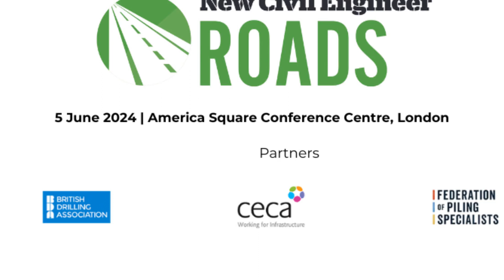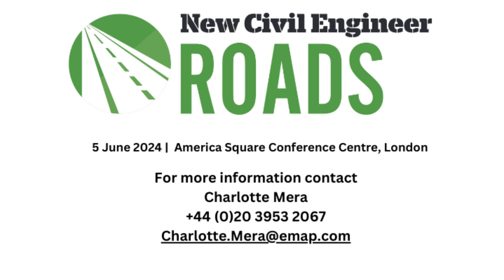Federico Perrotta | NCE Roads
Dr. Federico Perrotta is a Principal Consultant within AECOM's Strategic Consultancy team, specialising in Road Surface Characteristics, Road Condition Monitoring and Pavement Asset Management. He obtained is PhD in Pavement Engineering from the University of Nottingham, he is Chartered with both the Italian and UK Council of Engineers and serves as Honorary Secretary of CIHT East Midlands Committee.

Join him at NCE Roads conference on 5 June 2024 and listen to his session Emerging technologies for pavement condition monitoring.